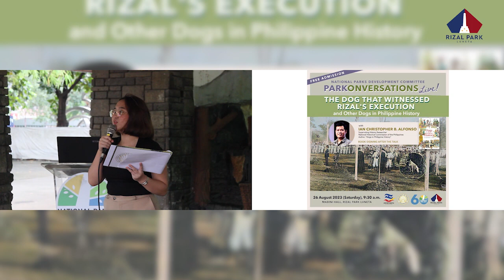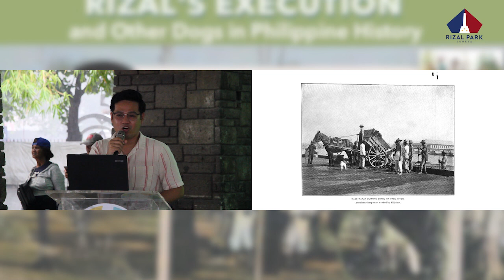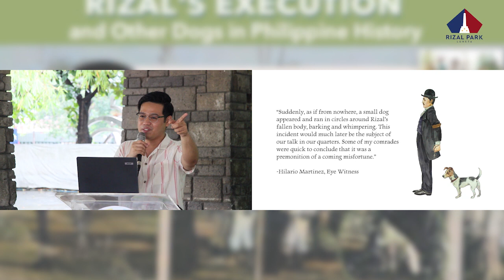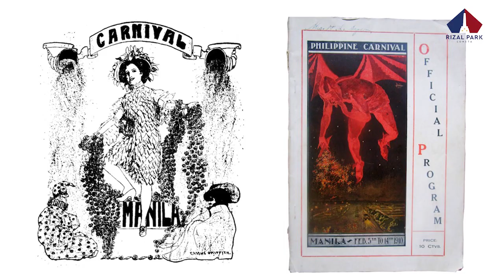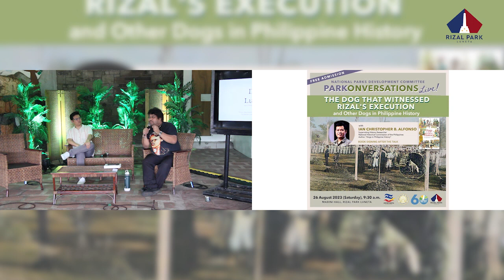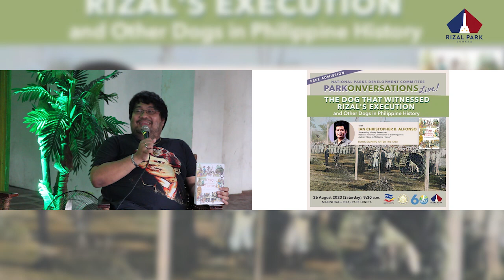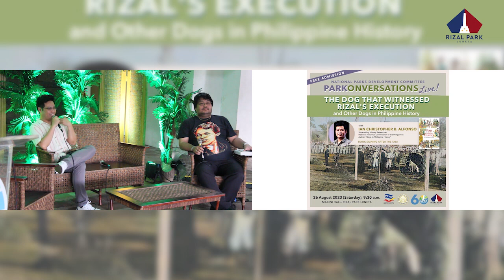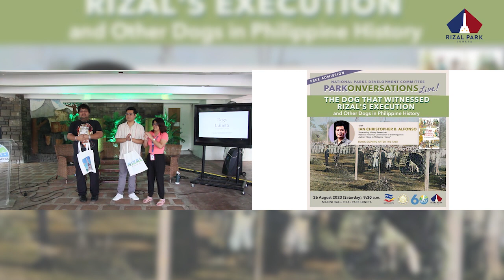𝐏𝐀𝐑𝐊𝐨𝐧𝐯𝐞𝐫𝐬𝐚𝐭𝐢𝐨𝐧𝐬 𝐋𝐢𝐯𝐞: 𝐓𝐡𝐞 𝐃𝐨𝐠 𝐓𝐡𝐚𝐭 𝐖𝐢𝐭𝐧𝐞𝐬𝐬𝐞𝐝 𝐑𝐢𝐳𝐚𝐥’𝐬 𝐄𝐱𝐞𝐜𝐮𝐭𝐢𝐨𝐧 𝐚𝐧𝐝 𝐎𝐭𝐡𝐞𝐫 𝐃𝐨𝐠𝐬 𝐢𝐧 𝐏𝐡𝐢𝐥𝐢𝐩𝐩𝐢𝐧𝐞 𝐇𝐢𝐬𝐭𝐨𝐫𝐲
Date of Discussion: 26 August 2023
Guest/Resource Speaker: Ian Christopher B. Alfonso
Host/Moderator: Mariella Irene Ayran and Professor Xiao Chua

The talk unraveled the story behind the mysterious dog in Rizal's execution, introduced the dogs in Luneta, and explored other dog stories in Philippine history.